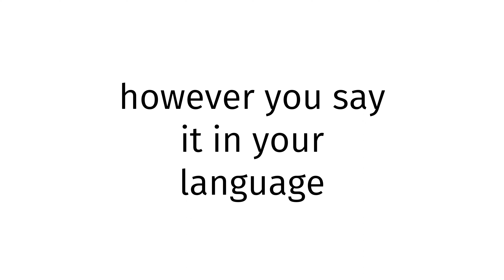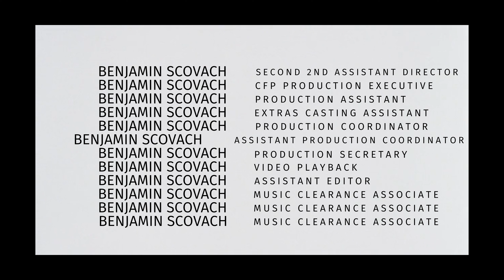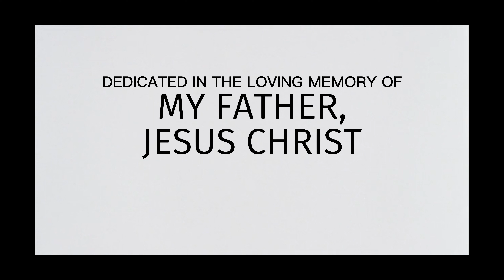How to pronounce New Zealand X 2024?(CORRRECTLY)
Welcome!
Throughout the entirety of my channel, you will learn to pronounce vocabulary the correct way. In today’s video, you will learn to pronounce New Zealand X 2024 the correct way.
Timestamps below:
0:00 intro
0:27 word of the day
0:37 examples of word
0:51 ending